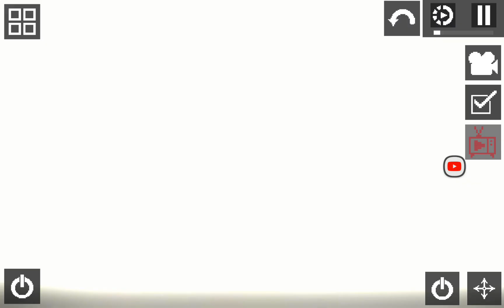mom getting killed by melon compilation